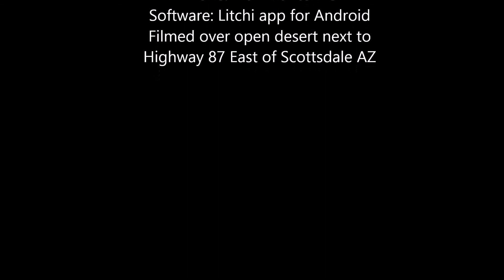Letchi automated test flights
Waypoint flights